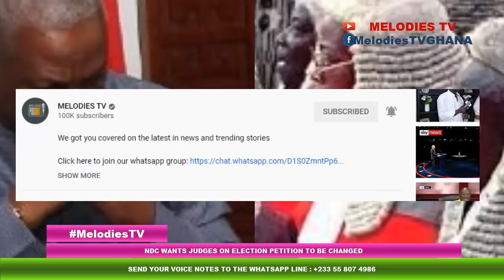NDC wants some Judges on the ELECTION Petition to be CHANGED